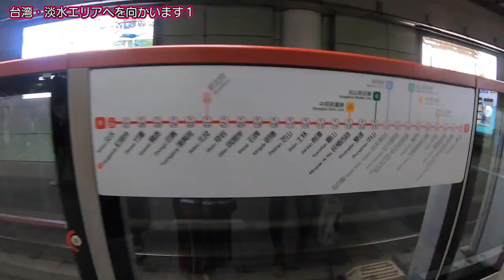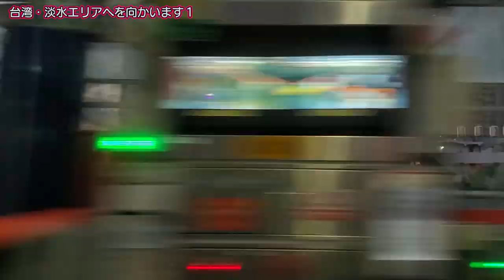【台湾大人旅編】#45 淡水へ電車で向かいます。/台北・迪化街（ディーホアジェ）/2019.11 【ゆる旅番組】